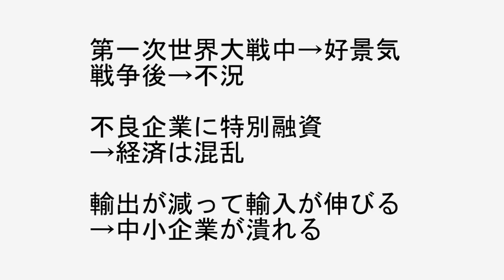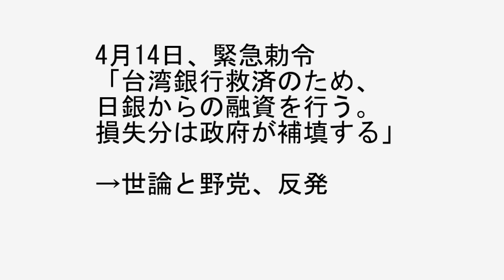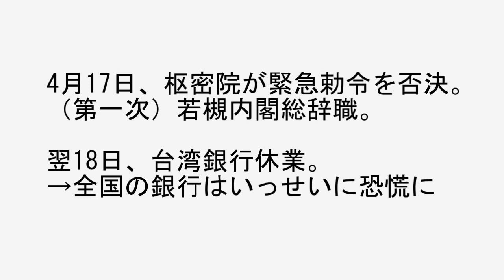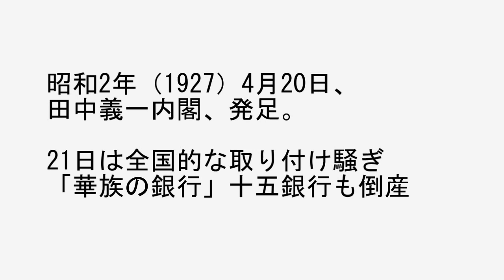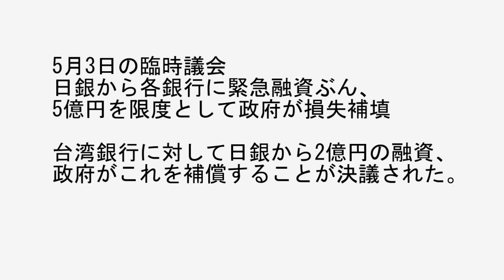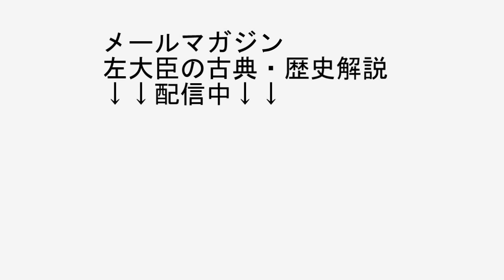昭和の金融恐慌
日本の歴史　解説音声　無料ダウンロード

「仏教の伝来」「清少納言と紫式部」など、日本史のハイライト58篇を解説した音声を無料ダウンロードできます。

昭和2年（1927）3月、片岡直温（なおはる）大蔵大臣が「東京渡辺銀行が破綻した」と口走ったことから取り付け騒ぎとなり、金融恐慌が引き起こされた。